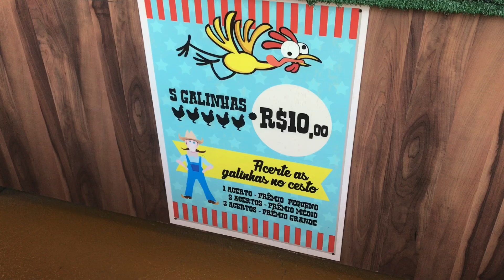GANHANDO PRÊMIOS NO BETO CARRERO WORLD !!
📌AQUI NO CANAL TEM VÍDEO NOVOS UM DIA SIM E UM DIA NÃO AS 19h

Beijos , 😘
Amo vocês!!